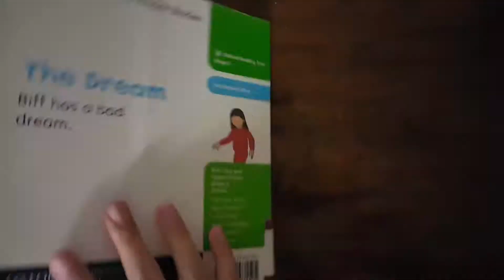The Dream (ORT)